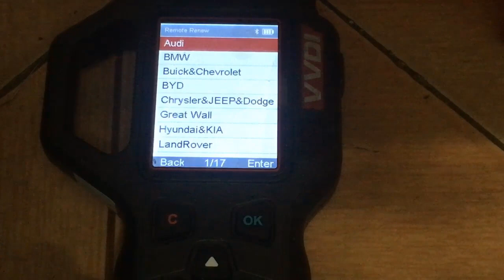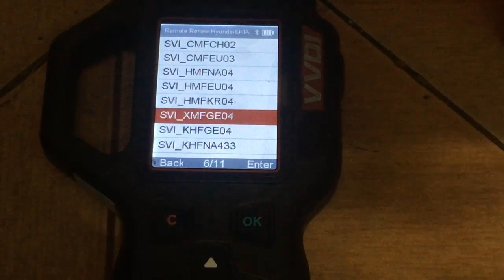Renew Hyundai MP13A_15 Smartkey i10 by VVDI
Renew Hyundai MP13A_15 Smart key i10 by VVDI